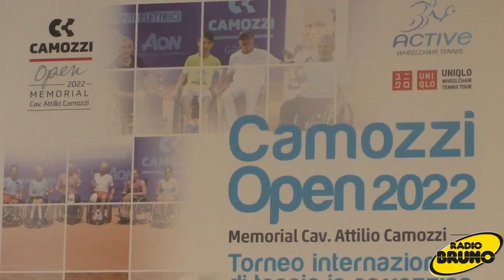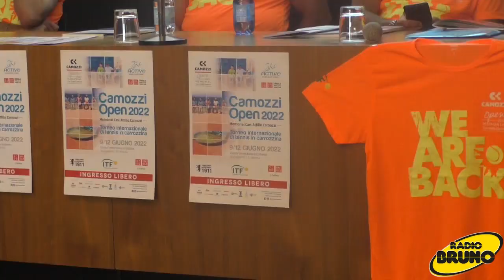Active Sport è pronto per il grande ritorno a Brescia del Camozzi Open 2022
Active Sport è pronto per il grande ritorno a Brescia del Camozzi Open 2022, il torneo internazionale di tennis in carrozzina, in programma al Tennis Forza e Costanza 1911 di Via Signorini che si terrà da giovedì 9 a domenica 12 giugno, saranno ben 11 le nazioni rappresentate nei sei tabelloni
Fra gli atleti con lesioni anche agli arti superiori i favoriti della vigilia sono due bresciani di Activ Sport: Alberto Saja e Ivano Boriva.
 Come da tradizione del torneo non mancheranno eventi collaterali, in particolare appuntamento attesissimo Sabato 11 giugno alle ore 16 quando il Testimonial del torneo Andrea Caracciolo giocherà un doppio misto con normodotati e diversamente abili